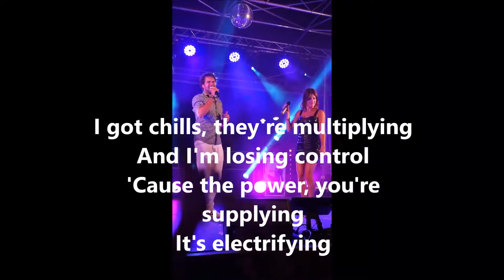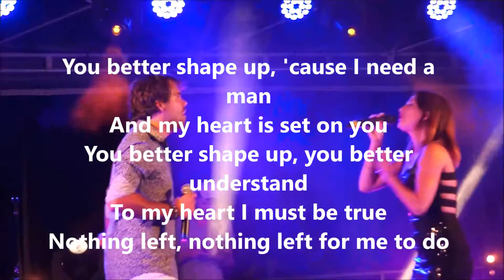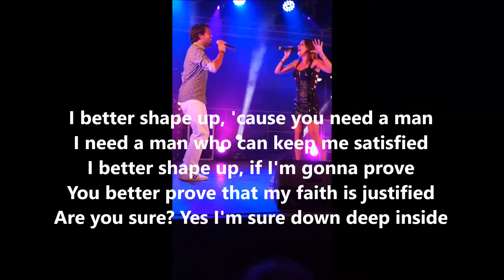EVE ANGELI Grease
En duo ,Montélimar mardi 26 juillet 2016 20éme KARAOKE géant